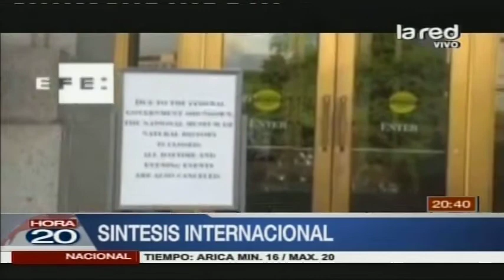Síntesis Internacional 17 de Octubre 2013